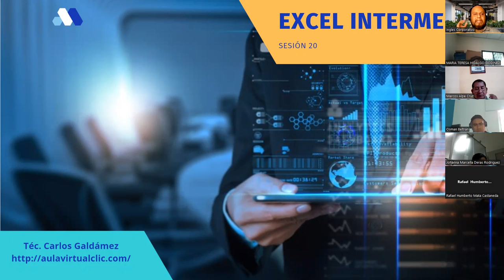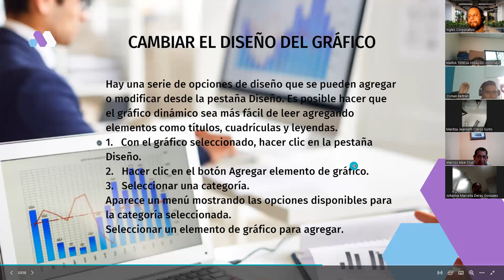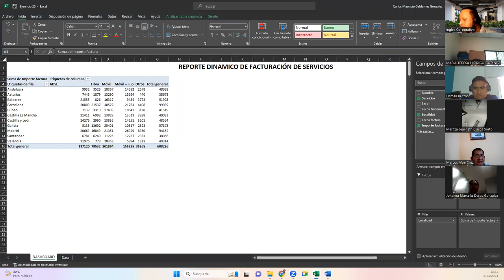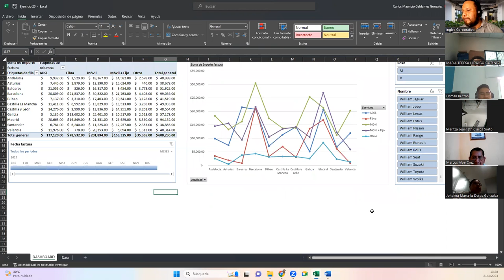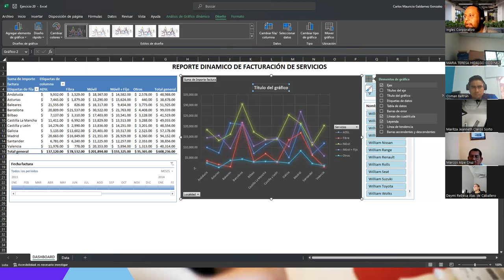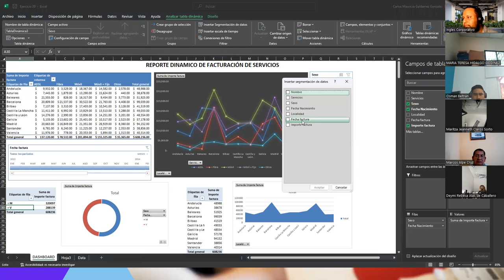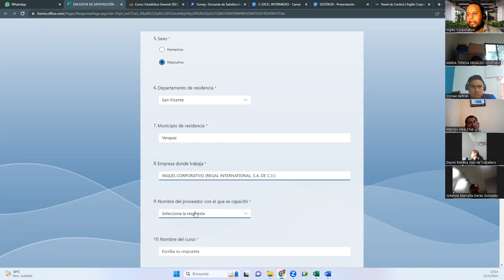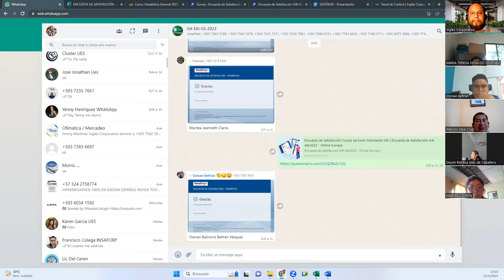Sesión 20-21-04-23-29811-8017-0017/2023-Galdámez-Personalizar gráficos dinámicos